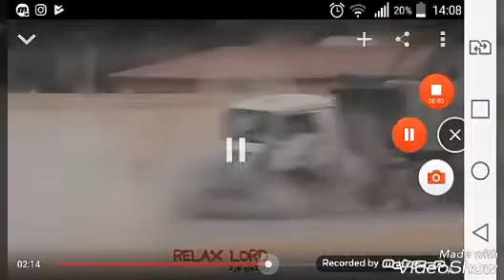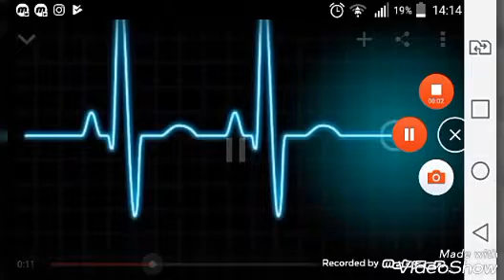Yaşama Yol Ver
Küçük kızım Ela'nın You Toube'daki videoları birleştirerek yaptığı kısa filmi... Ellerine sağlık...